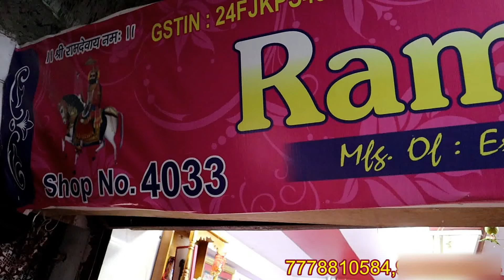american micro fabrics wholesaler.suit /digital /cotton wholesaler.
shop address;-
ramdev fashion
4033, new pashupati market,
ring road surat

best cut piece video textile yatra;-

best fabric video textile yatra;-

  textile yatra
 Only Whatsapp message-
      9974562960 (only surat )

-डिस्क्लेमर
  धन्यवाद:
कपड़ा यात्रा